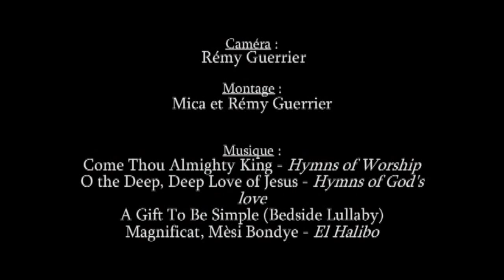Jesuit Ordination, Toronto, Canada 2015 (Full)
On Saturday, 23 May 2015 at 9:30 am at the Church of Our Lady of Lourdes, 520 Sherbourne Street, Toronto, Ontario, Canada, the Jesuits in English Canada celebrated the Ordination to the Priesthood of Gregory M. Kennedy, S.J. (English Canada) and the Ordination to the Diaconate of Matthew Charlesworth, S.J. (South Africa), Jean-Robert Déry, S.J. (French Canada and Haïti), Paul H. Robson, S.J. (English Canada), and Emmanuel R. Saint-Hilaire, S.J. (French Canada and Haïti). Most Reverend Terrence Prendergast, S.J., Archbishop of Ottawa, presided.

Caméra: Rémy Guerrier

Montage: Mica et Rémy Guerrier

Musique: Come Thou Almighty King (Hymns of Worship); O the Deep, Deep Love ofJesus (Hymns of God's love); A Gift to be Simple (Bedside Lullaby); Magnificat, Mèsi Bondye (El Halibo).